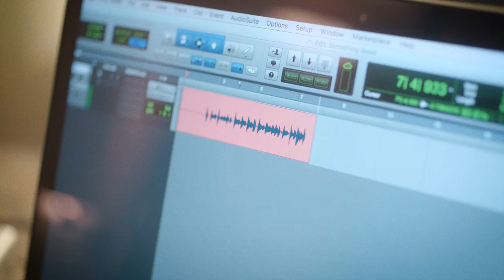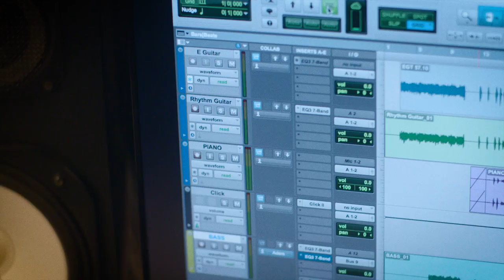Make Music Everywhere with the NEW Pro Tools | First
With Avid Cloud Collaboration, you can work with anyone, anywhere—as if you’re all in the same studio. Coming soon to Pro Tools| First too!
Sign up and get notified when the new Pro Tools | First is available.